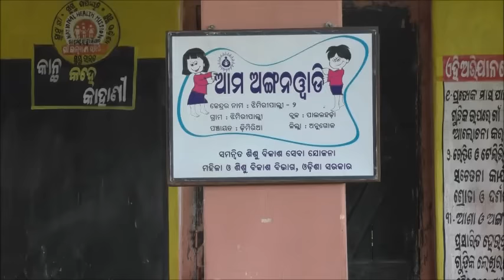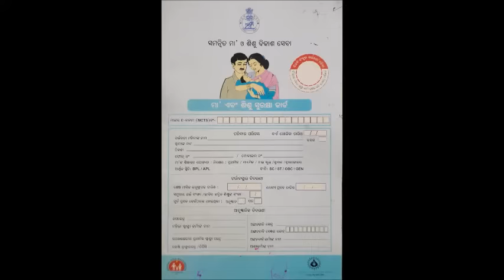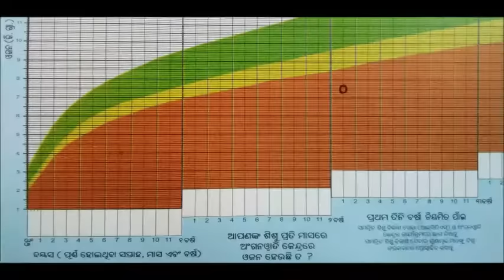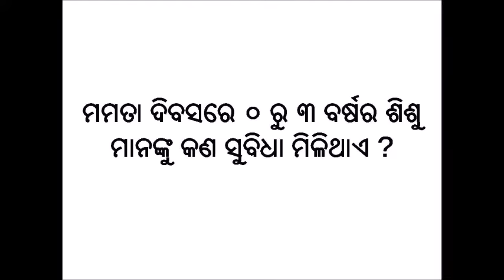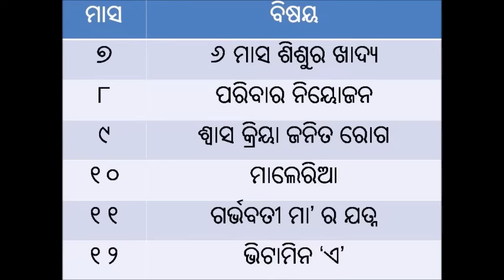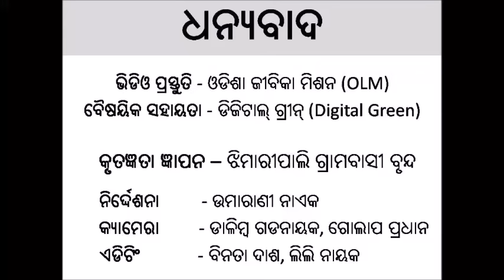Mamata Diwas_ Odia_OLM_Odisha